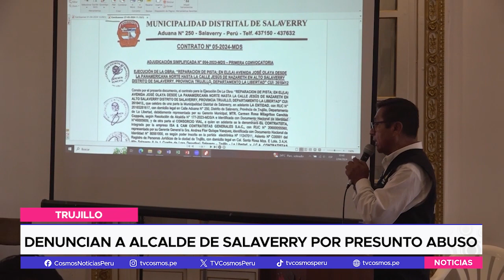Trujillo: denuncian a alcalde de Salaverry por presunto abuso de autoridad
El alcalde del distrito de Salaverry ha sido denunciado por los representantes de las carboneras que operan en la zona por presunto abuso de autoridad.

El alcalde distrital de Salaverry, Carlos Arroyo, fue denunciado por los representantes de las carboneras que operan en la zona por presunto abuso de autoridad, tras clausurarlas temporalmente. La autoridad informó que una de las denuncias fue archivada.

Trujillo: dice estar tranquilo por rumores de revocatoria

Sobre rumores para pedir su revocatoria, Carlos Arroyo, dijo sentirse tranquilo y defendió su gestión afirmando que el flujo turístico en el distrito se ha incrementado.

El burgomaestre expuso la ejecución del presupuesto y cartera de proyectos de Salaverry ante el Consejo Regional de La Libertad. Y respondió que en el primer trimestre del año solo haya gastado el 7% del presupuesto.